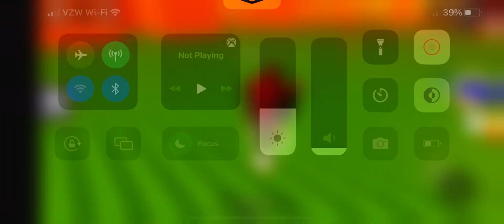Roblox: Sonic Dream Adventure RP: Halloween: Trick or Treat; Shadow